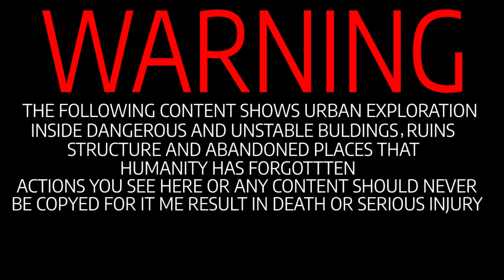SARGENT SLAUGHTER ! EXPLORES , THE ABANDONED ( ARLINGTON BULIDING)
Serge goes in the creepy looking old building by himself! that has been there for decades. Come find out what he finds in there , what relics of the pass are still there in the.